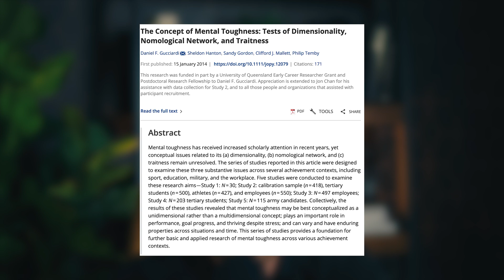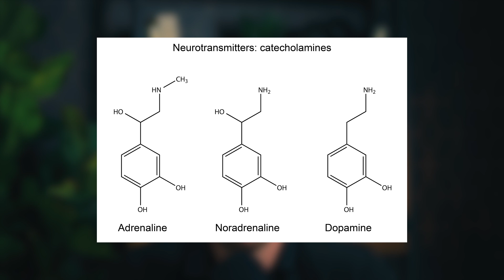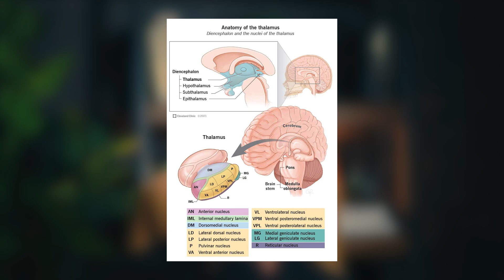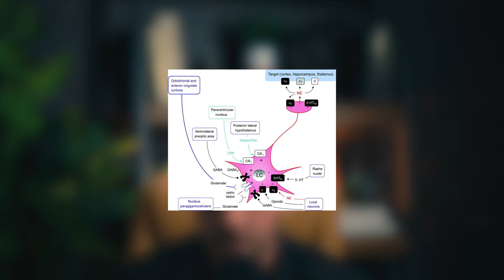Science of Mental Toughness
•  Custom Nutrition Coaching

Discover the Science of Mental Toughness with Dr. Adam Hotchkiss 🧠💪 In this eye-opening video, we dive deep into the fascinating world of mental resilience and how it can transform your life. Join us at Atlas Optimization as Dr. Hotchkiss shares expert insights, backed by scientific research, on how to develop mental toughness and overcome life's challenges. Don't miss this opportunity to unlock your full potential! 🔓🚀

Together, let's embark on a journey towards a healthier, stronger, and more resilient version of ourselves!